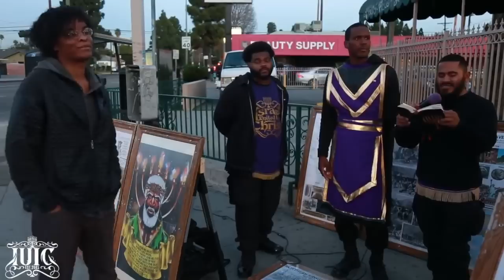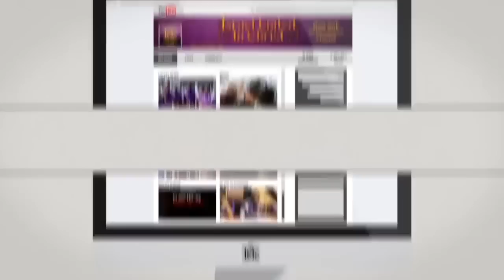IUIC 365: An Atheist vs The Israelites